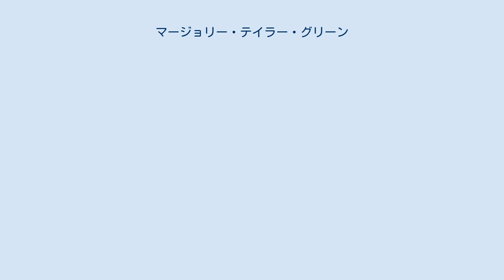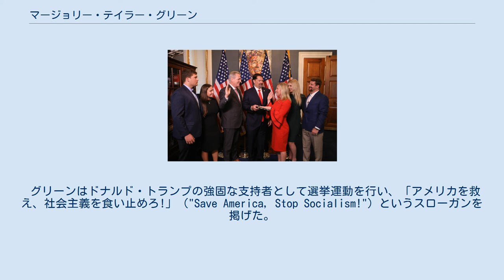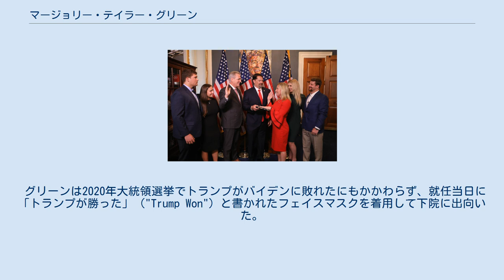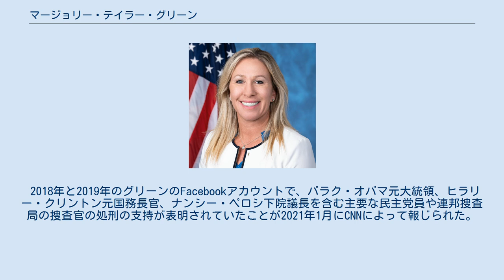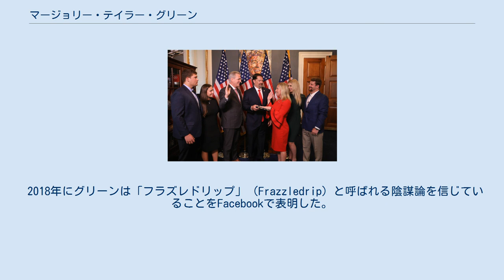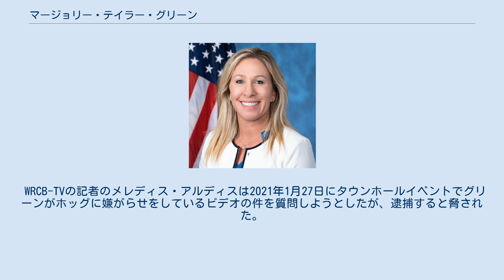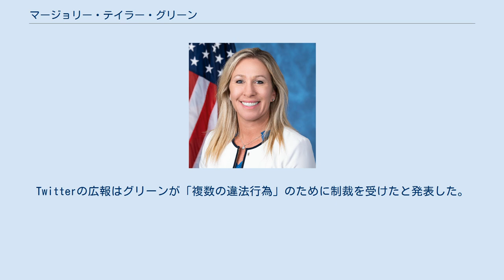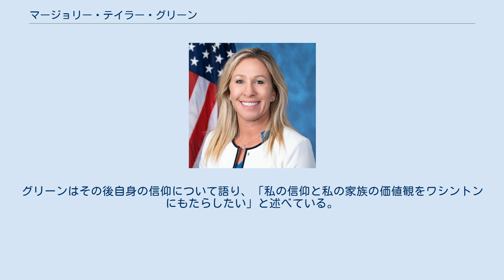マージョリー・テイラー・グリーン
マージョリー・テイラー・グリーン（Marjorie Taylor Greene、1974年5月27日 - ）は、アメリカ合衆国の政治家、実業家、陰謀論者。
共和党所属の下院議員。
極右派のトランピアンとして知られる。
2020年11月に当選し、2021年1月3日に就任宣誓を行った。
 ピザゲート、Qアノン、偽旗の銃乱射事件、アメリカ同時多発テロ事件陰謀説といった既に反証されている極右陰謀論を支持している。
また、議員立候補前には著名な民主党政治家たちの処刑を支持していた。
2020年大統領選挙ではジョー・バイデンに敗れたトランプが結果を覆そうとする試みを支持した。
 選挙人団票の集計時には他の共和党議員と共にバイデンが獲得した票の承認に異議申し立てを行ったが、却下された。
結果に反してトランプが圧勝したと主張し、大統領就任の翌日にバイデンによる権力の乱用を主張して弾劾条項を提出した。
下院はグリーンの過去の扇動的で暴力的な発言を理由として全委員会の役職からのグリーンの除名を決議し、2021年2月4日の投票で11人の共和党議員が除名に賛成した。
 ジョージア州ミレッジビルでロバート・テイラーの娘として生まれる。
1992年にジョージア州カミングのサウス・フォーサイス高校を卒業し、1996年にジョージア大学で経営学士号を得て卒業する。
 2019年の声名と2021年2月4日の下院での銃の権利と学校での銃撃に関する自身の立場を説明するスピーチでグリーンは1990年9月に発生した武装した学生による5時間に及ぶ人質事件の影響があることをほのめかした。
彼女は「私が11年生の16歳のとき、私の学校は銃禁止区域で、私の学友1人が銃を学校に持ち込んで学校全体を人質に取ったので、それがどれほど酷いことか理解している」と語った"。
 グリーンの父のロバート・テイラーはジョージア州アルフレッタを拠点とする建設会社テイラー・コマーシャルの創設者であり、2002年に彼女とその夫のペリーに会社を売却した。
夫婦はそれぞれ会社の副社長と社長を務めている。
グリーンは2007年から2011年まで会社のC.F.O.であった。
 テイラー・コマーシャルは住宅のリフォームおよびサイディング請負業者として区分されており、2020年の新型コロナウィルス流行の際は給与保護プログラム（PPP）により中小企業庁（SBA）から12万2300ドルを受け取った。
SBAはテイラー・コマーシャルがこの資金で12人の雇用を維持できることを示した。
2020年7月の共和党の討論会でグリーンの対立候補である脳神経外科医のジョン・コーワンはパンデミック中の救済基金の充当に反対していた彼女がPPPを利用したことに疑問を呈した。
 2011年にテイラー・コーマーシャルのC.F.O.を辞任したグリーンはクロスフィットを始め、ソーシャルメディアへの投稿とポッドキャストの配信を開始した。
2012年までにグリーンはジム・チェンバーズが所有するアルファレッタのジムのクロスフィット・オン・ザ・ムービーでパートタイムコーチとして働いた。
2013年8月、グリーンはアルフレッタにクロスフィットのジムのクロスフィット・パッションを当時22歳のトラヴィス・メイヤーと共同で設立し、後に売却した。
 2017年からグリーンは陰謀論系のニュースサイトである「アメリカン・トゥルース・シーカーズ」の「特派員」として59件の記事を執筆し、また2018年からは「ロー・エンフォースメント・トゥデイ」で27件の記事を執筆した。
2017年にグリーンは共和党の銃規制の妥協に抗議するためにワシントンD.C.を訪れた。
 グリーンは2018年1月に設立された保守系団体のファミリー・アメリカ・プロジェクトの幹部であった。
彼女は民主党への脅迫、オバマ夫妻への偏見、アメリカ政府には共産党員が侵入しているというジョン・バーチ・ソサエティの主張を含む様々な陰謀論の支持などを表明する同団体のFacebookグループのモデレーターであった。
 グリーンは当初はジョージア州第6選挙区から立候補していた。
2019年12月13日、第14選挙区現職であ...